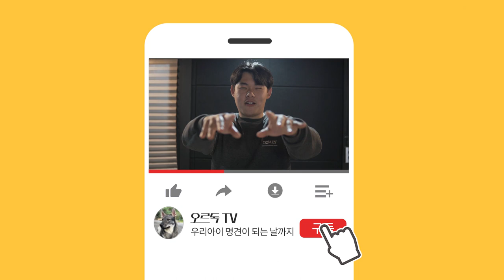잠트훈트 오르도 견생 1년 ~ 보여줄게 완전히 달라진 나~~~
* 영상에 나오는 이벤트 기간
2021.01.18~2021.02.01까지 댓글남기신 선착순 30분에게
주소를 받아  "반려견 교육에 꼭 필요한 클리커"  선물로 드립니다.

오르도를 사랑해주시는 구독자여러분들 항상 감사합니다
오르도가 1년동안 배운 일부의 교육들을 보여드리고자 콘텐츠를 제작하였습니다.
즐겁게 시청해주시고 , 교육관련질문은 댓글 남겨주세요!